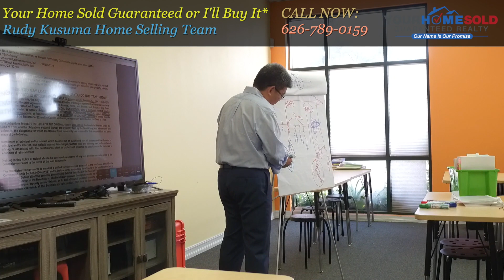Hear From Our New Team Member at Your Home Sold Guaranteed Realty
Hear from our new team member on what she learned from today's morning training and what she feels about the culture of our company.

To Discuss The Sale of Your Home, Call Rudy at

6 BIG REASONS TO CALL RUDY'S TEAM TO SELL YOUR HOME:

1.) WE HAVE BUYERS IN WAITING

2.) YOUR HOME WILL SELL FOR $17,500 MORE*

3.) YOUR HOME WILL SELL 3 TIMES FASTER

4.) WE SELL MORE HOMES

5.) YOUR HOME IS MORE LIKELY TO SELL

6) OTHER PEOPLE SAY SO
Over 650 local homeowners have endorsed Rudy
in fact, our team has the highest ranked #1 in customers satisfaction as published